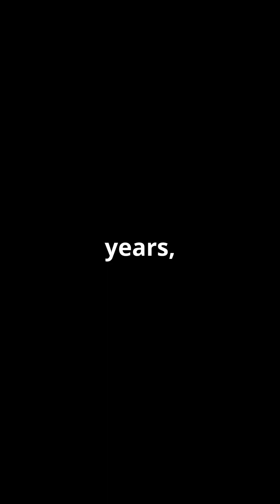Galileo's Telescope Spots a Revolution (Part 5)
Welcome to Bites of History @APIPHINE. I'm working on developing longer non AI spoken projects, but until then here are some shorts for your feed. I welcome criticism, corrections, collaborations and comments!

In 1609, at age 45, Galileo Galilei became the first person to use a telescope for astronomical purposes, transforming our understanding of the cosmos. His discoveries, including moons orbiting Jupiter and the phases of Venus, directly challenged the idea that everything revolves around Earth.

In 1610, Galileo named the moons of Jupiter the Medicean Stars to honor his patrons, the powerful Medici family. He shared his groundbreaking findings with scholars and influential figures, including members of the Venetian Senate. By 1611, Galileo had gained further recognition, becoming a member of the Accademia dei Lincei, allowing him to widely share his work.

However, his open support for Copernicus’s heliocentric model brought him into conflict with the Catholic Church. Despite being warned in 1616 to stop spreading these ideas, Galileo persisted and published Dialogue Concerning the Two Chief World Systems in 1632. The following year, in 1633, Galileo was tried for heresy by the Roman Catholic Inquisition, forced to recant, and placed under house arrest for the last nine years of his life, until his death in 1642.

In Part 6, we’ll dive into the life of Johannes Kepler, exploring both his groundbreaking contributions to astronomy and his personal battle to save his mother’s life.